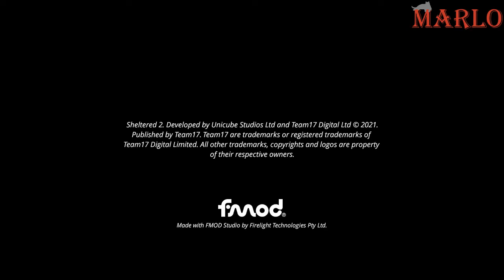Marlo ile Sheltered 2 Oynuyoruz | Bölüm #1